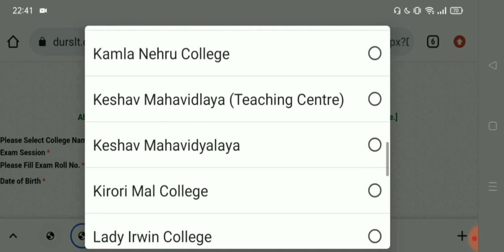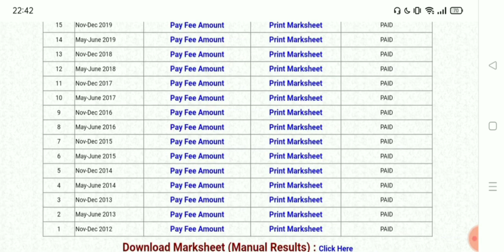DU SOL 2nd Phase 4th Semester Results Declare 2022! How To Check DU SOL Forth Semester Results 2022?